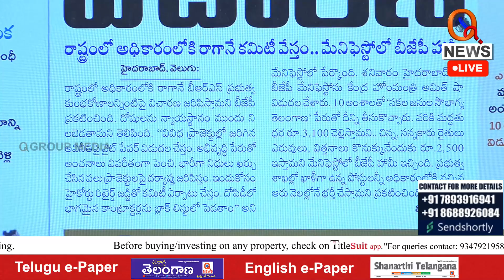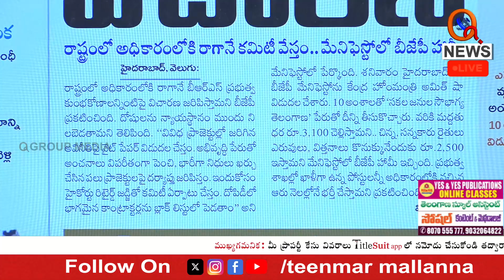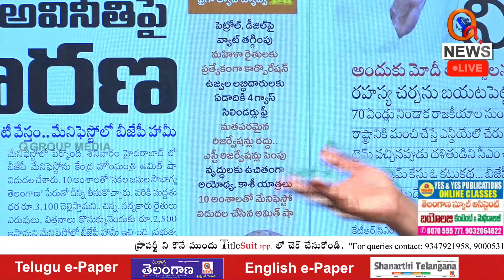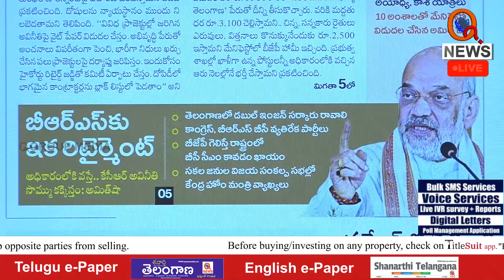బీఆర్ఎస్ విషయంలో బీజేపీకి ఎందుకంత నిర్లక్ష్యం | Teenmarmallanna I Shanarthi Telangana e-paper